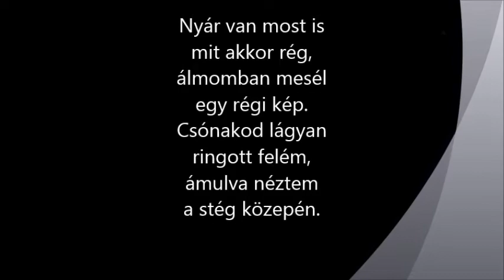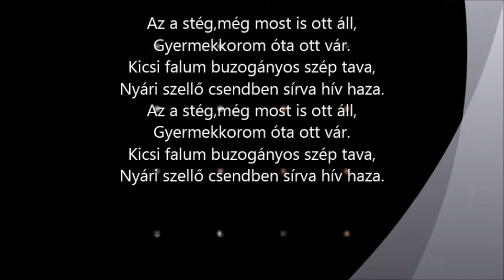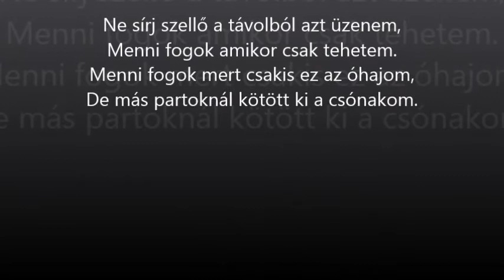Szűcs Judith Ugye emlékszel még Két szép vers egy videón HD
Szeretettel szép napot kívánok! Két szép szerző verse olvasható egy videón, képek és zene mellett!:)

Első vers

Piroska Orosz Képzelet játéka

Nyár van most is
mit akkor rég,
álmomban mesél
egy régi kép.
Csónakod lágyan
ringott felém,
ámulva néztem
a stég közepén.
Csendben ültem
csak szívem dobolt,
hűs, puha szellő
lágyan dúdolt.
Álmodó szemem
most is ott lát,
érzem amint némán
csókol a szád.
Bolondul hittem
hogy jössz Én felém,
kinyílt egy virág
a szívem közepén.
Álom volt csupán
képzelet játéka,
foszlányokba maradt
emlékek árnyéka.

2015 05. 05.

Második vers
Berta Csaba
Óhaj.

Az a stég,még most is ott áll,
Gyermekkorom óta ott vár.
Kicsi falum buzogányos szép tava,
Nyári szellő csendben sírva hív haza.

Ne sírj szellő a távolból azt üzenem,
Menni fogok amikor csak tehetem.
Menni fogok mert csakis ez az óhajom,
De más partoknál kötött ki a csónakom.

Köszönet a szép versekért, Piroska Orosznak, és Berta Csabának!

Videót készített:Szebenyi Judit
Videó minősége magas:HD
Képek-Saját gyűjtemény-Internet
Versek írói: Piroska Orosz és Berta Csaba